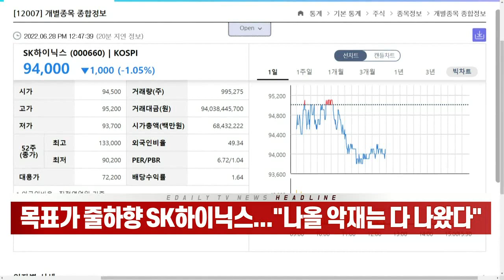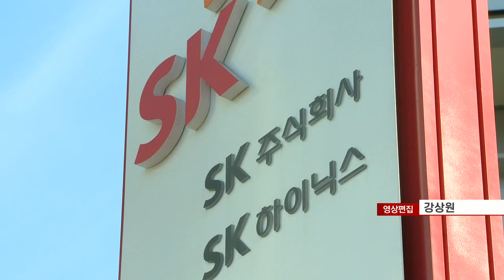목표가 줄하향 SK하이닉스... "나올 악재는 다 나왔다" (20220628)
SK하이닉스 주가 9만원대 '추락'... 이달에만 10%↓
- 메모리 가격 약세 지속 가능성↑... 실적 불확실성 대두
- 악재 선반영·밸류에이션 매력 부각